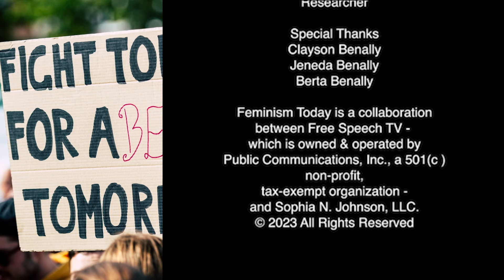Feminism Today | Summer Music Series with Jeneda and Clayson Benally and Dr. Sophia Johnson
Multi award winning duo Jeneda and Clayson Benally from the Dine` Navajo tribe join Sophia for our third installment of the music series.  The brother and sister duo grew up protesting the environmental degradation and inhumane acts of cultural genocide against their traditional way of life.  They share the secret sauce to their art and civil engagement.